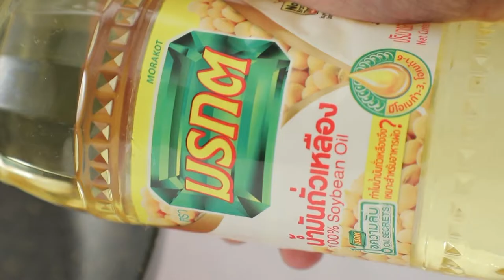กินได้ก็กิน (ทำกินเอง) เสาวรสมะม่วงปั่น / ยำมังคุดเสาวรส l EP.218 [1/3]